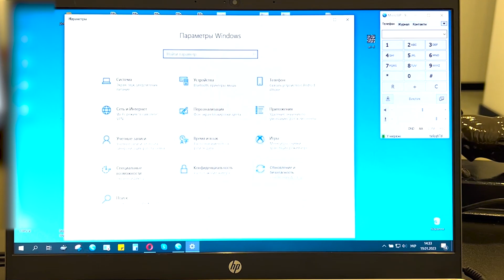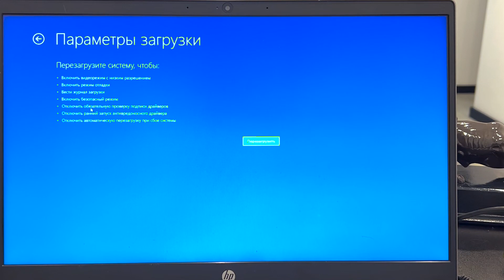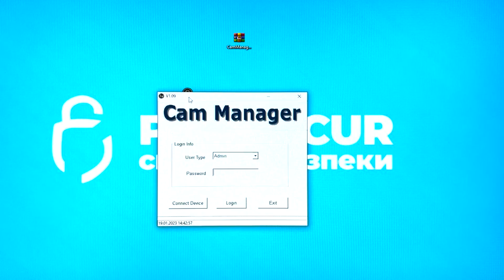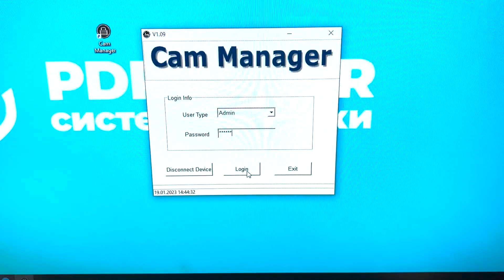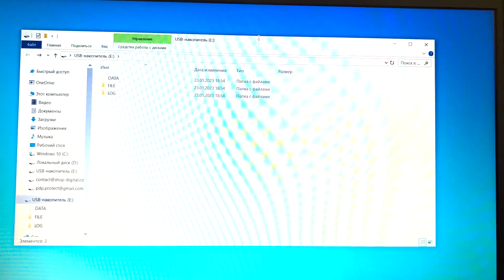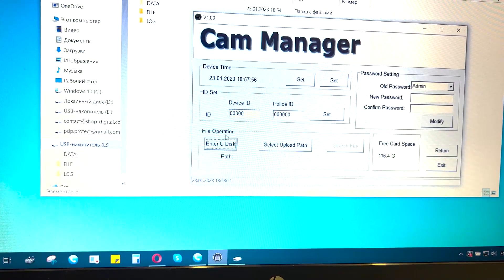Як викачати відео з нагрудної камери? як підключити нагрудну камеру до ПК ? Body camera manager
За цією відео інструкцією ви зможете підключити боді камери Protect R-01S та Protect R-02A  до вашого компютера, зможете налаштувати час, дату, та номер пристрою та ID охоронця чи поліцейського, викачати відео.

❤ Адреса магазин шоу-рум ⓅⒹⓅ: м. Львів вул. Городоцька 209

Skype: shop-digital